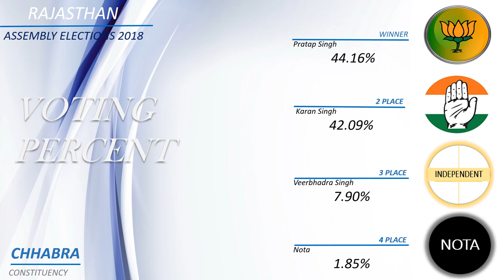CHHABRA Assembly Constituency